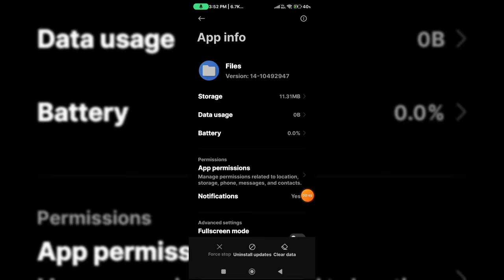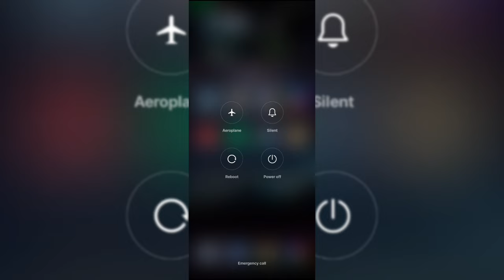Can't use this folder zarchiver problem || Can't use this folder to protect your privacy zarchiver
can't use this folder zarchiver problem
can't use this folder zarchiver
can't use this folder to protect your privacy zarchiver